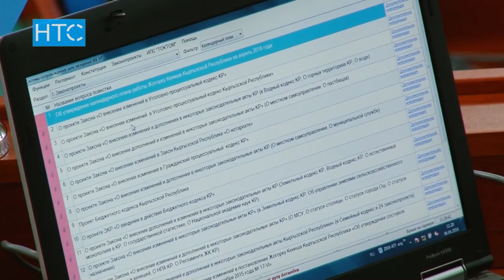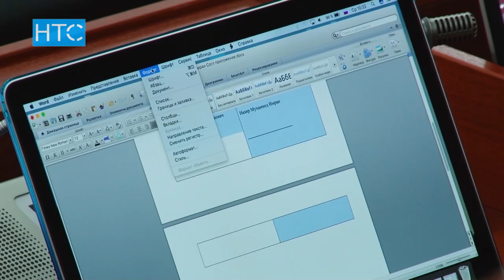Пособия будут раздавать и обеспеченным семьям? / 14.06.17 / НТС